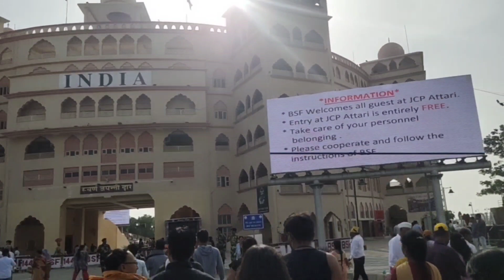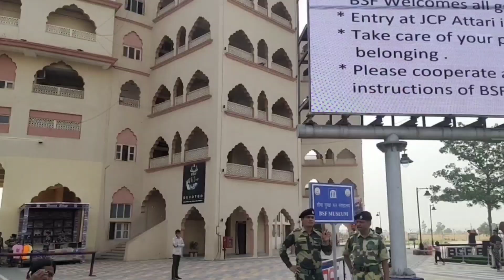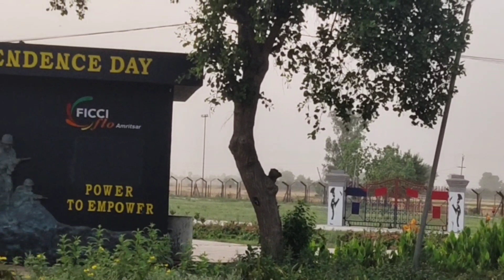wagha border tour||বাঘা বর্ডার ভ্রমণ